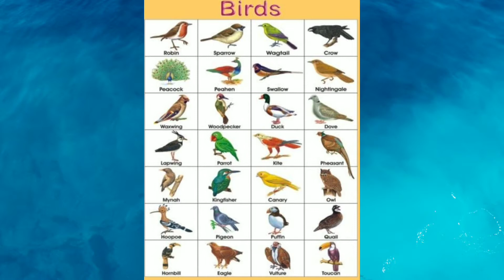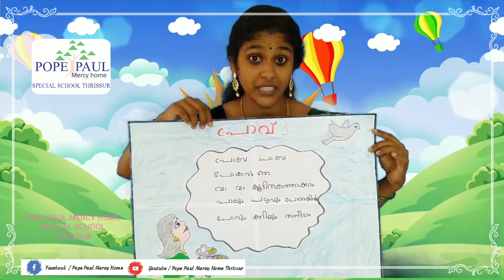Class 205 - Song - Pope Paul Mercy Home Special School Thrissur